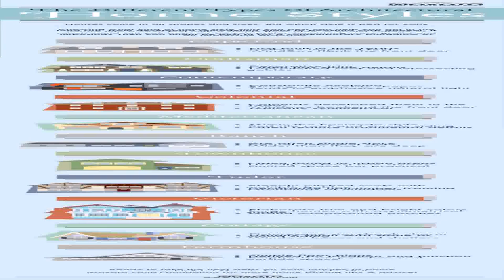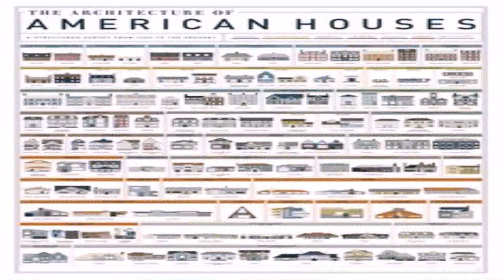House Styles Meaning (see description) (see description)